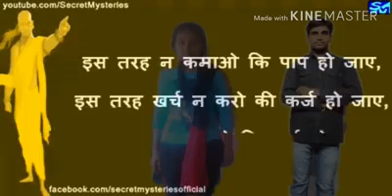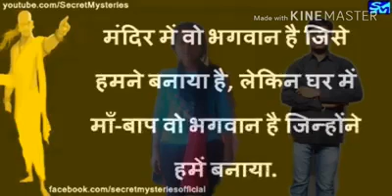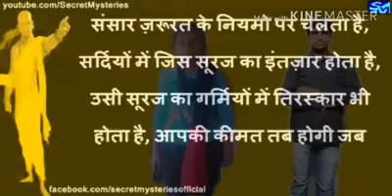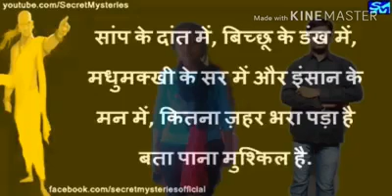सफलता के आचूक उपाय